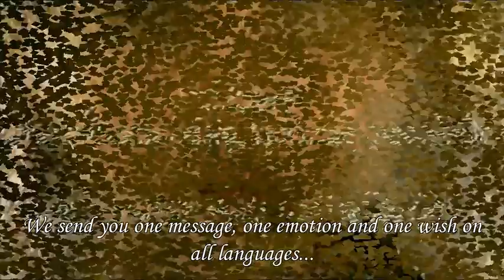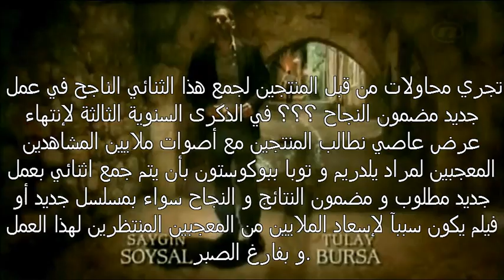Asi Forever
In the honor of Asi series anniversary from fans all around the world...Special thanks to Adriana, Nada, Eleni, Mona, Tuba Arabia page, Greece Asimania, and many other asi fans all around the world (Romania, Greece, Tunisia, Lebanon, Egypt, Serbia, Croatia, France...) for cooperation on this video...Asi story will live and hope that our mission to see Murat and Tuba acting together will succeed...with love

Arab message:
There is something in ASI that I cannot explain; call it magic, mania, fever, or disease ...whatever that is, it arouses in me the same feelings every time I watch Asi, even it was the 20th times (to say just the least)... I cry, laugh, and feel the love and passion every time I watch Asi. I know that it is a great and complete work from the story line to the beautiful nature of Antakya, the awesome script, the breathtaking music, the well studied characters, and the great work of all the cast members and Asi team. But is it normal to feel this way for a series that was aired first, more than 4 years ago, and has been broadcasted multiple times in many countries? I don't know, but what I do know, is that the talent and the mesmerizing chemistry between Murat and tuba are why millions of viewers feel this way until now and still watch ASI to this date. This acting couple is simply a treasure to the Turkish entertainment industry and millions of viewers wish to see them together again; maybe in a third part of Asi, a movie, or any new work...why not guarantee another international success for the Turkish TV or movie industry? Isn't that the goal of every production company? Please take into consideration this request which will satisfy many viewers and guarantee another success!

Romania message:

I could speak all day but then I am going to be boring  I am going to translate what I wrote:
it was said that true love is born in the looks.grows on the lips and dies in tears and pain.
Your acting in Asi reflects this quote and this quote reflects you.
We are waiting for you together in a project.please don`t disapoint us.
We love you Muratuba!

Greece message

A love story filled with glances, caresses, pride and selfishness, with tears of sorrow and tears of joy ... a true love story full of romance ... that you can hardly meet this season ...
A wonderful beloved couple would like to see them together again on TV!
You made me to dream again and I want once again to live again so intense feelings! I want once again to see them together!
I hope that my wishes be carried and Murat and Tuba see them together again!!

France message.

i became crazy about Asi and even addicted to Asi . i was so affected by the story of Asi and Demir , that i felt so real to me the amazing performance of Murat and Tuba , made everything in Asi feel real. After watching Asi , i could not watch any other series where Murat acts without Tuba or where Tuba acts without Murat .. it is just not the same ... I hope and dream to see them together again in a joint work together , a movie or a series.. but i do prefer a series, cause it will last longer and we can enjoy them together longer... Tuba and Murat, i love you both so much

Balkan message:

We love and we will always remmember asi, all that we saw, felt and thanks to that...she is so special part of our Balkan hearts...We want asi story to continue...